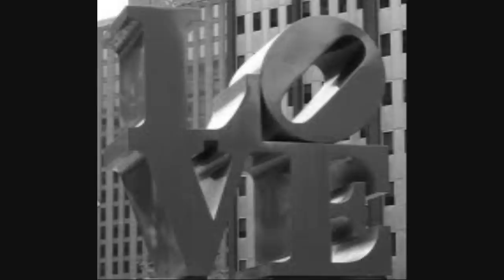Can't Help Fallin In LoveCover By Kevin Rutkiewicz01 0001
Obviously a classic made famous by Elvis amongst others!! I hope you enjoy my version of this!!